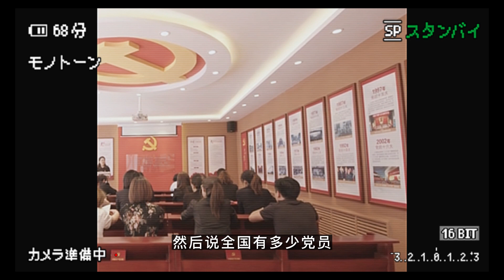墙国人的现状：党国不分、认不清中国的现实，错把自己当主人